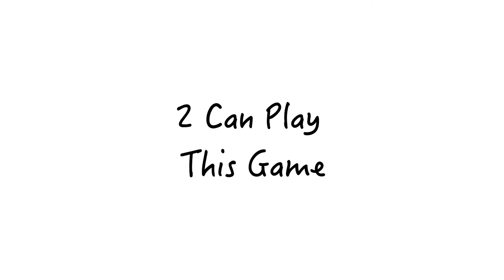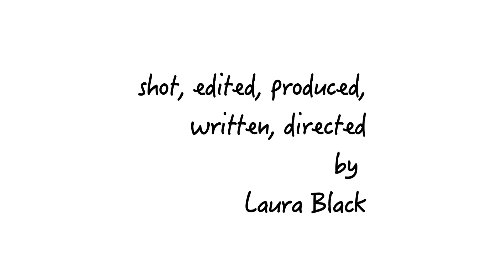Agnes & Estelle (Season 2): 2 Can Play This Game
Is Agnes just trying to make Estelle jealous? Or is she embracing her new lifestyle and sexy "friends?"

starring Susan Sommer as Agnes & Beth Robbins as Estelle

special guest stars Larissa Puro as Bambi & Mariya Stepanenko as Tiffany